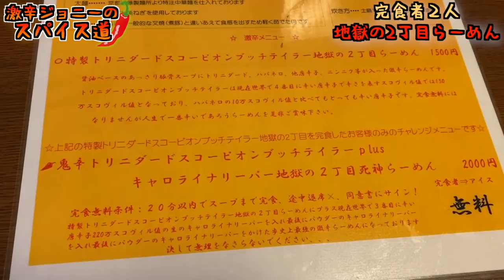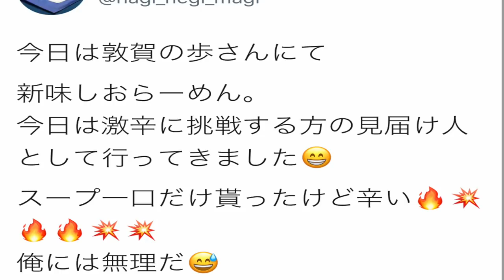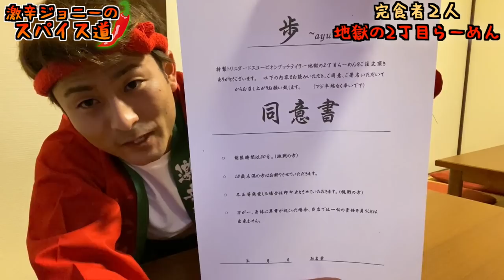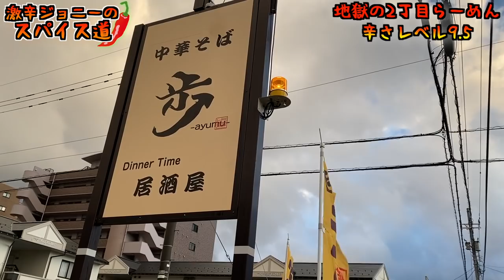【完食者２名】福井県にある地獄の2丁目らーめんがアホすぎるぐらい辛すぎた。【歩】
【地獄の2丁目らーめんを食べ終わった後】

【今回のお店】
歩 ayumu
住所/福井県敦賀市中央町2-8-17